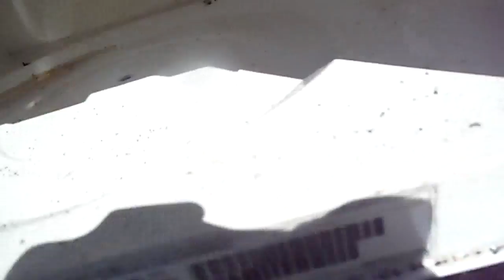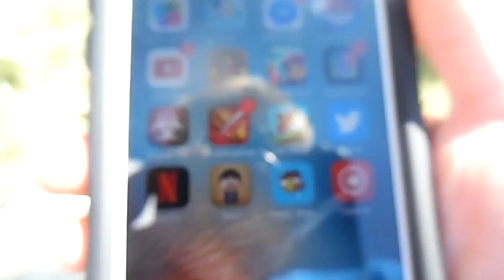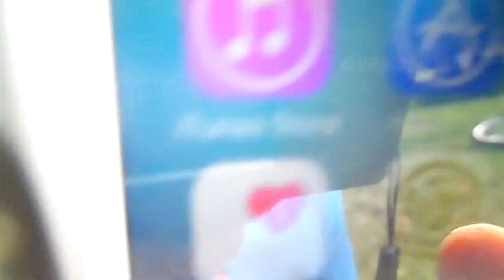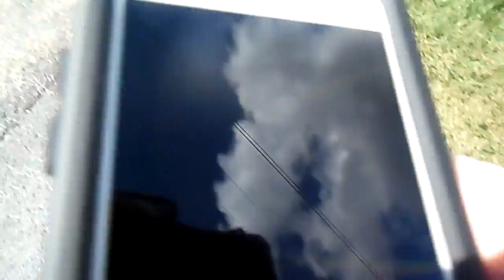the build part 6